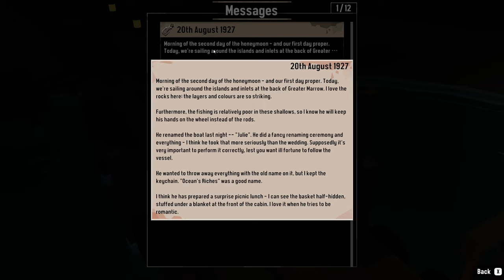Something Strange is Going On! - Dredge - Episode 1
Today we take a first look at a brand new fishing story game called Dredge. In this game you crash your ship near a small fishing village, they help you out with a new ship buy you have to pay back your debts. The only way to get money is to sell fish and upgrade your ship to get more! Catch as much as you can and stay out of the fog! Come hang out and let's play Dredge!

To join and be part of our active community check out my discord channel the link is on my YouTube profile
Every single one of you helps! Thanks so much and keep your head above water!